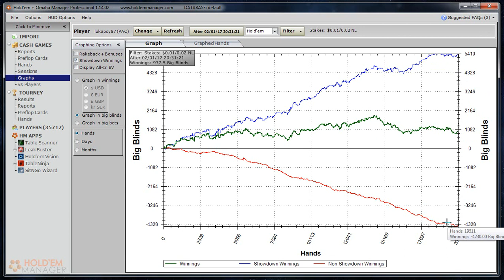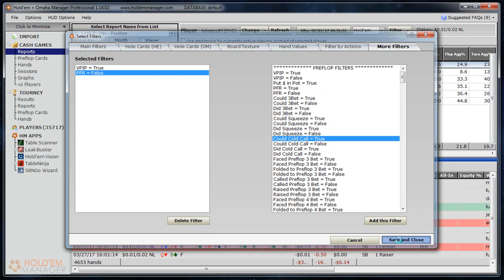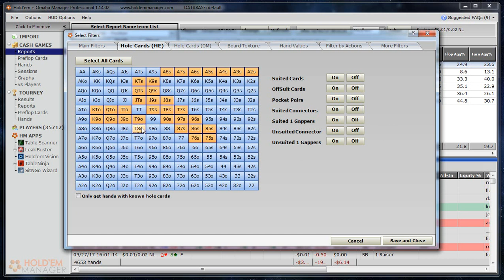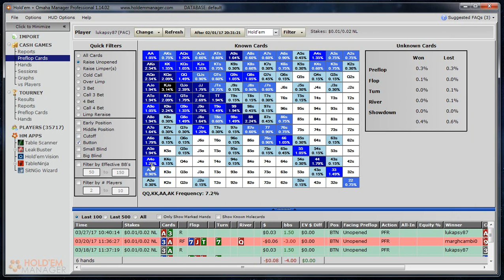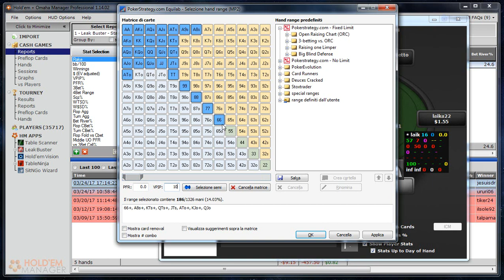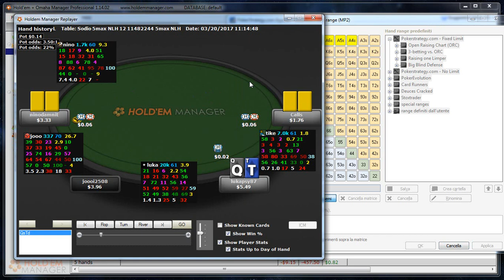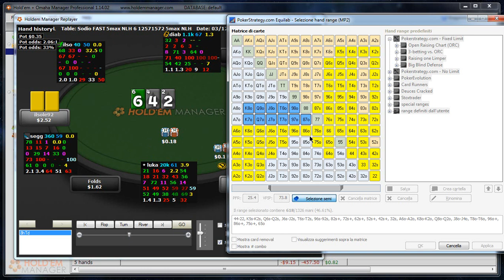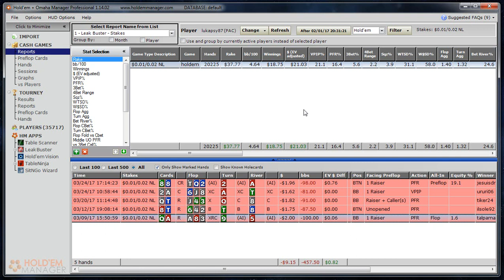lordkhain - Review di 20k mani giocate al nl2 di People's Poker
Analizziamo oggi questo pack di mani, 20k grassisime hands giocate al nl2 di people's poker da un giocatore fuori dal crazy club che ha chiesto il mio aiuto... ed eccoci qua a ricercare leak e tendenze costose per migliorare l'impostazione di gioco.

Hud:
CBET: F/T/R, single raised + 3bet pot, check/fold flop as pf raiser